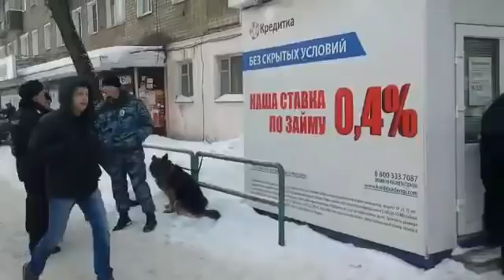Ограбление микрофинансов в Кирове: следователи снимают отпечатки